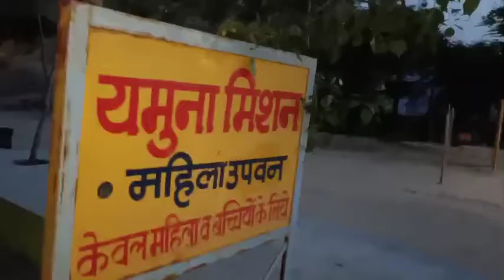प्रकृति का परमसुखदायक स्वरूप, यमुना मिशन मार्ग